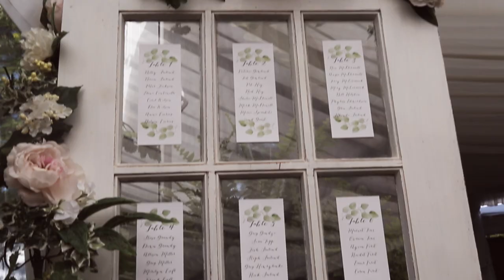Jacqueline & Tufan Wedding Trailer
Venue: Sue Ann Staff Estate Winery